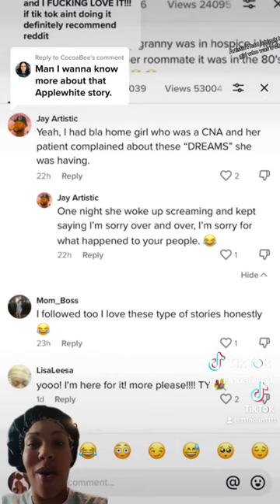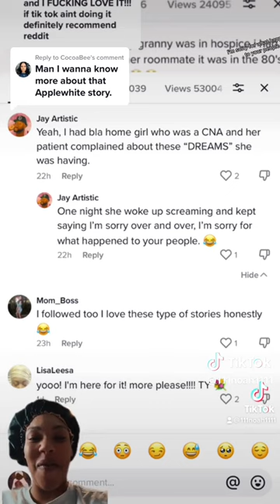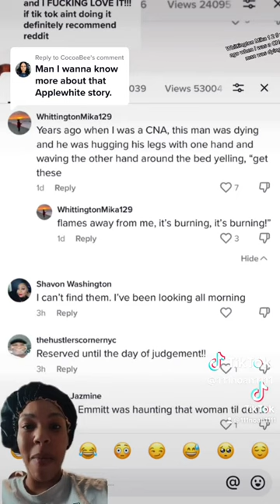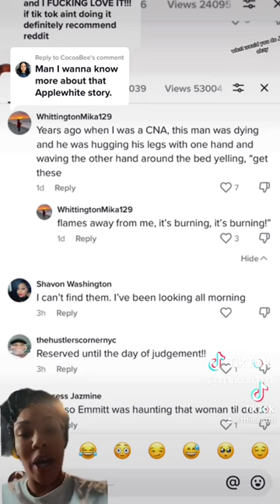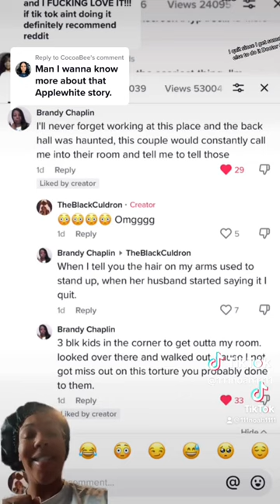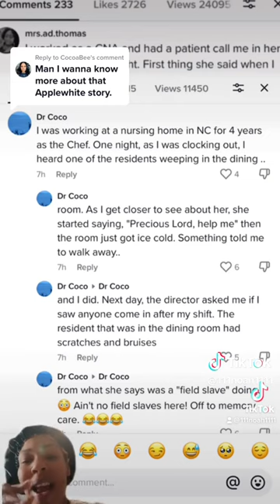DEATHBED CONFESSIONS! Pt. 3 | The Elderly See The People They Wronged Before They Died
Part 3: Deathbed Syndrome is the phenomenon of visions of past deceased relatives or friends, religious figures, and visionary language about travel. But it can also show horrific events from the past.